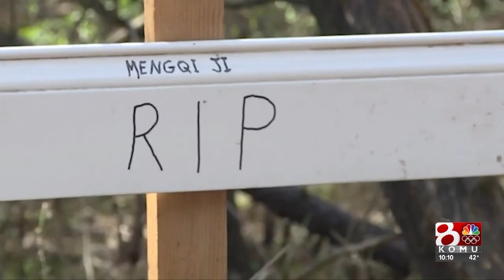Mengqi Ji's close friend remembers her life following Elledge guilty verdict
"I think we need to come to an end of this [the pain] now. This is the right time," Dawei Li said.